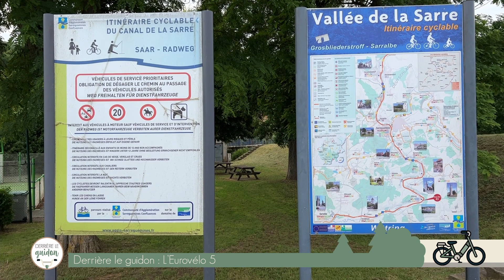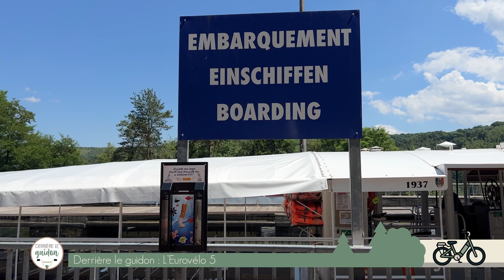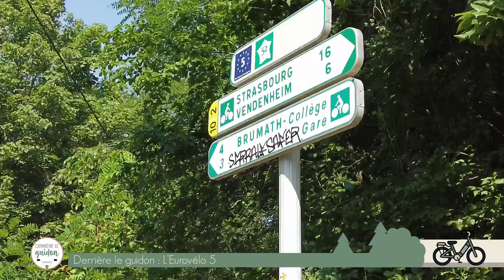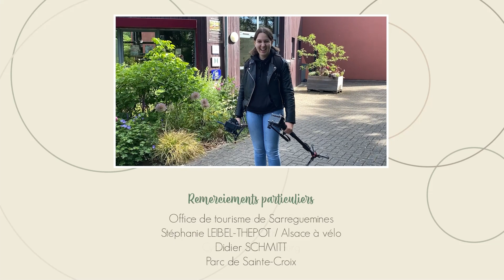Derrière le guidon : l’Euro Vélo 5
Pour marquer la fin de l’émission Derrière le guidon, Uranie s’est lancée un défi : parcourir une partie de l’Euro Vélo 5, un circuit cyclable européen qui relie Londres à Rome. Pour ce numéro final, Uranie va parcourir plus d’une centaine de kilomètres direction Strasbourg, la capitale du vélo !
Réalisation : Uranie TOSIC - Christelle REWIAKO - Énora CHRÉTIEN - Sandrine CERBINO - Flora LEMMERY